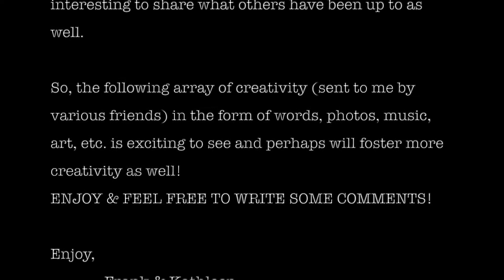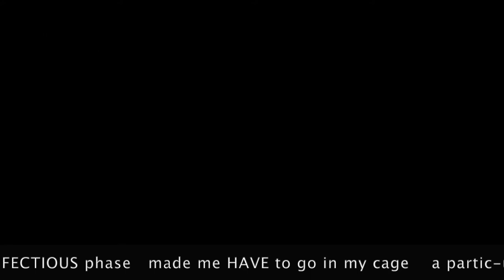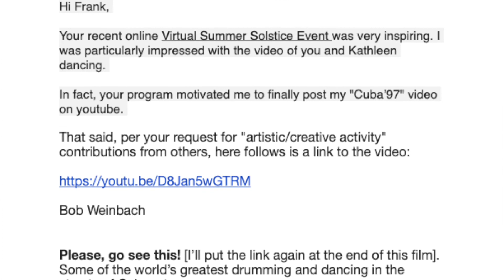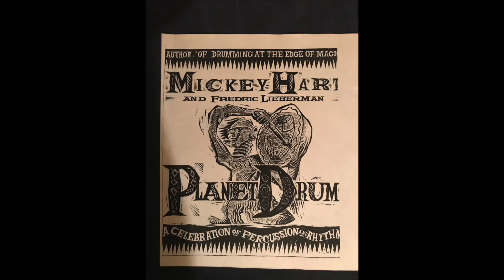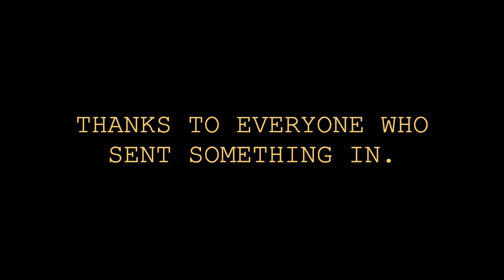Post-Solstice 2020 "What Some Friends Have Been Up To"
I sent out a "Virtual Solstice 2020" video for the actual Solstice. It was our 80th event, but virtual, due to the Covid-19 virus. We, Kathleen and I, had a great response to that video, especially the "Fantasy Dance."
So now (as requested), many friends have sent back to us the many creative activities they have been up to. This "Post-Solstice 2020" video shows how so many people are being creative in spite of the challenging days we are now living in!